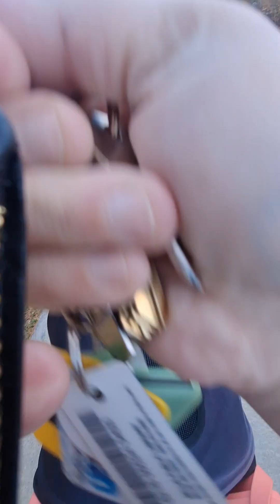Walking a cat in a "pet stroller"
Taking my cat for a walk in his stroller